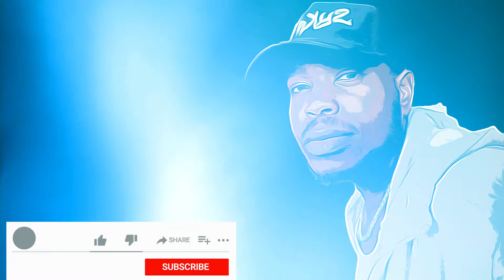MPC Live Beat Making with MatrixKeys x 100 Beat challenge x Beat 06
I am Challenging myself to make Make 100 beats in 100 days. This is beat 06.

If you would like to see more videos like these please let me know like and subscribe to my channel hit the bell icon so you are notified when I upload a new video.